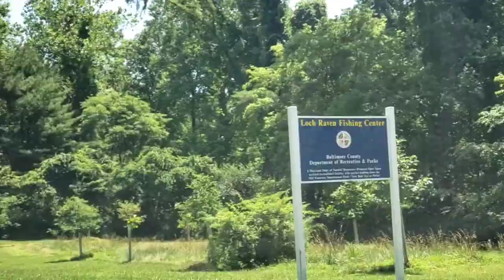Berenang di Danau Amerika?? Bersih Ngga yah??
Halo !
Trimakasih sudah menonton video kami :)
Cek playlist kami, ada banyak VIDEO EDUKASI dan Family Vlog yang lain nya loh,